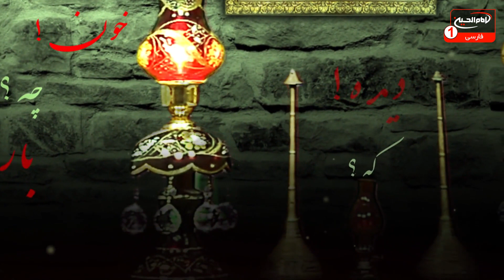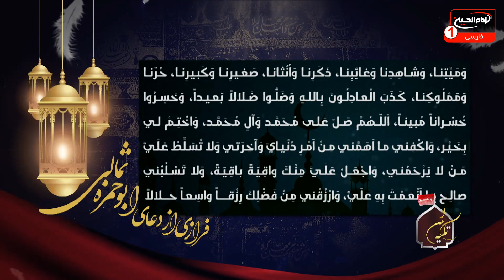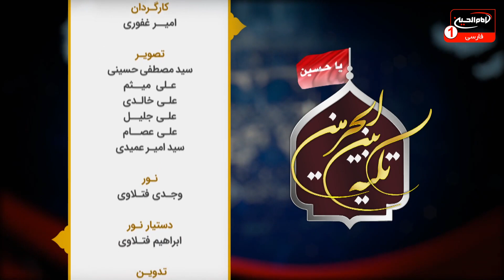تکیه بین الحرمین(346):ویژه سحرماه رمضان،حجت الاسلام والمسلمین شیخ جعفر رفعتی،علی غفوری،قسمت10، 1441ق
موضوع: شرح دعای ابوحمزه ثمالی و دعای افتتاح

کارشناس: حجت الاسلام والمسلمین شیخ جعفر رفعتی
مجری: علی غفوری کربلایی
قسمت: 10
زمان توليد: 1441 هجری قمری
کد برنامه: 0.15822
موضوع های فرعی:

- شهادت امّ المؤمنین حضرت خدیجه کبری سلام الله علیها
- شرح فرازهایی از دعای ابوحمزه ثمالی
- سلب نعمت با توجه به صلاح بنده
- درخواست روزی حلال و پاک از خداوند متعال
- درخواست روزی برای گشایش زندگی
- شرح فقراتی از دعای افتتاح
- مناجات حضرت امیرالمؤمنین علی علیه السلام در مسجد کوفه
- قرائت فرازی از دعای ابوحمزه ثمالی
- قرائت فرازی از دعای افتتاح
کلید واژه:
تکیه بین الحرمین
زیارت
حضرت سیدالشهداء
دعا
ماه مبارک رمضان
دعای ابوحمزه ثمالی
رزق
نعمت
روزی حلال
مناجات حضرت امیرالمؤمنین
مسجد کوفه
دعای افتتاح

 1 - از طريق شركت هاى انتقال پول و صرافى ها از سراسر دنيا به كربلاى معلي  به نام "رياض عباس محمود" و اطلاع رسانى مبلغ و نام صرافى به شبكه از طريق تماس با شماره:
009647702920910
2 - ارسال پيام كوتاه "لبيك يا حسين" از طريق واتساپ يا پیامک به شماره
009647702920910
4- واریز از طريق اپلیکیشن های مجموعه رسانه ای امام حسین علیه السلام

5-  واریز به شماره حساب شبكه امام حسين علیه السلام درامريكا
‏Address:
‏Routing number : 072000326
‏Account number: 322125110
‏Swift code: CHASUS33

6 - واريز از سراسر دنيا به شماره حساب شبكه در انگلستان
‏charity account:
‏BARCLAYS BANK

‏Sort code:
20 92 63

‏Account number:
83682897